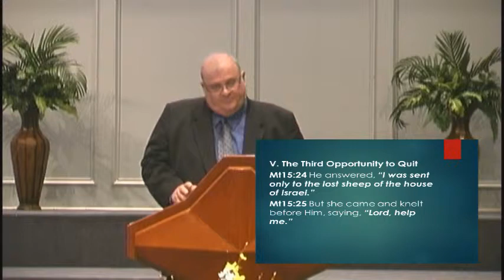The Amazing Power of Unwavering Faith